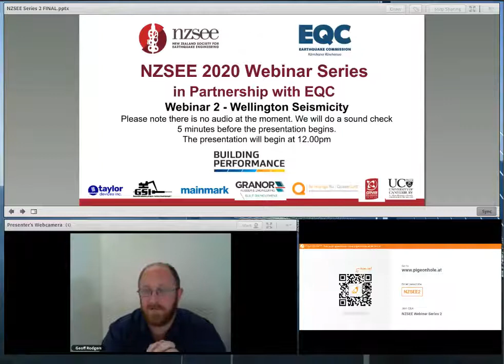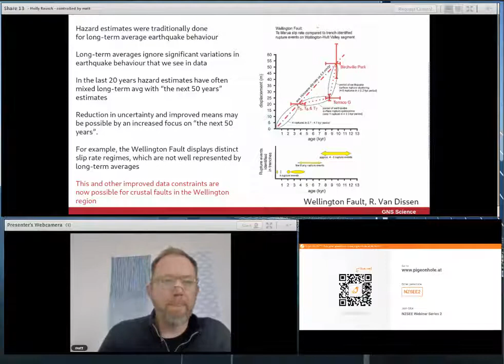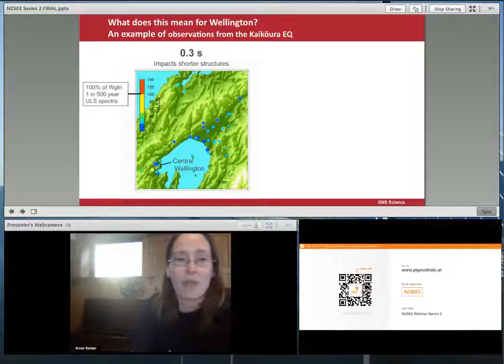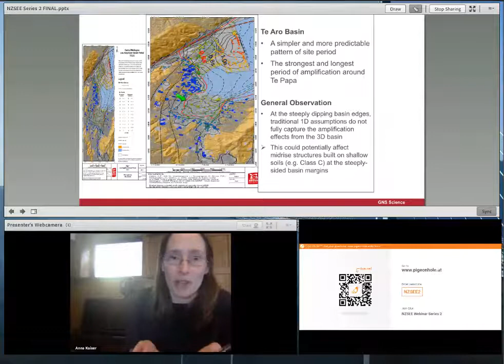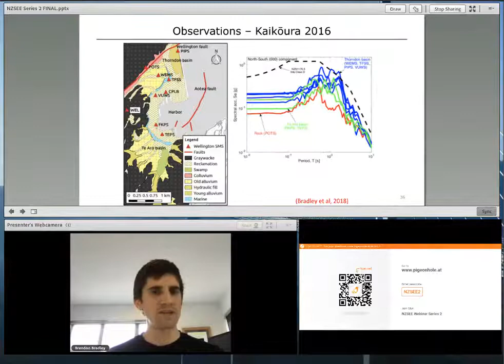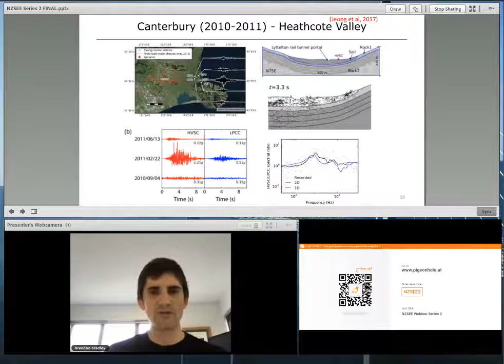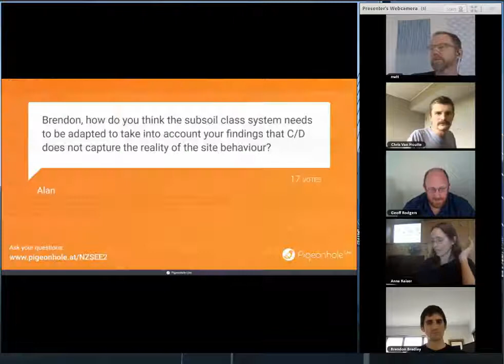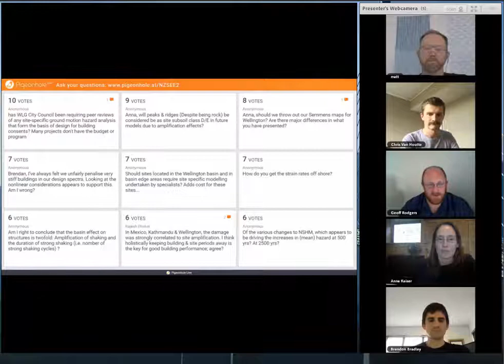NZSEE 2020 Webinar 2 Wellington Seismicity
Scientific considerations for NZ national seismic hazard modelling
Matt Gerstenberger (Seismologist, GNS Science)

The Wellington basin and its influence on ground motion
Anna Kaiser (Seismology - Source to Surface Team Leader, GNS Science)

Observed ground motion basin amplifications and modelling for future events
Brendon Bradley (Professor in Earthquake Engineering, University of Canterbury)